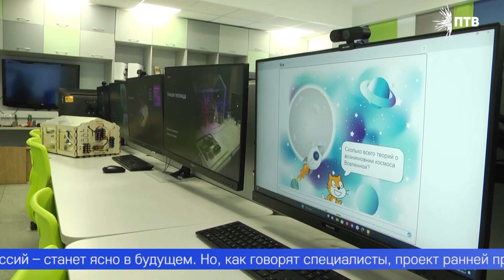Новости 02 08 24